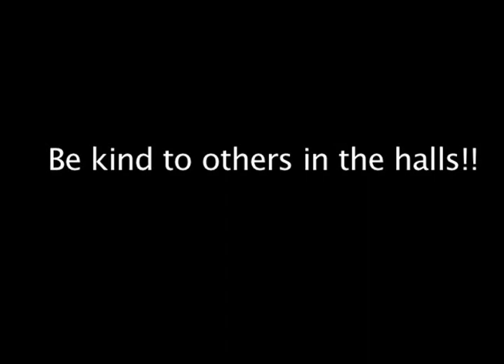Be Kind PSA